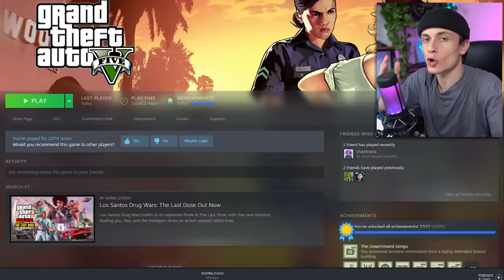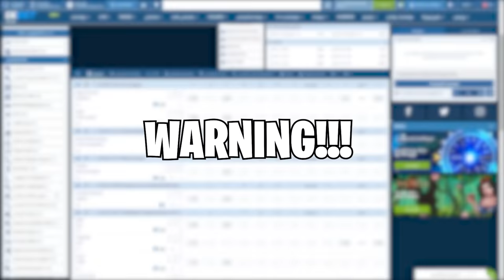მე გავატარე 2072 საათი GTA5 ში !!